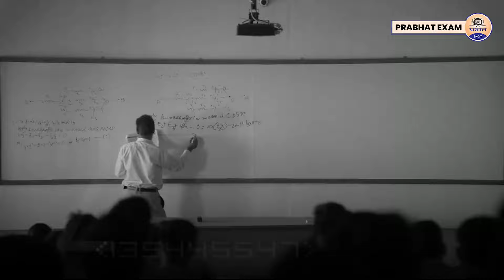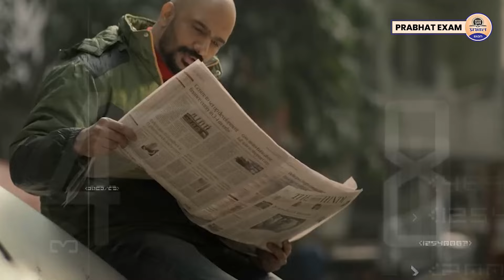UPSC 2024-25 : आप का भी है UPSC का सपना तो पहले देख ले ये वीडियो || UPSC Dream || Prabhat Exam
Prabhat Exam. Lets go with the video and find out . UPSC 2024-25 : आप का भी है UPSC का सपना तो पहले देख ले ये वीडियो || UPSC Dream || Prabhat Exam

▶ TIMESTAMPS:
0:00 Intro
00:25 Starting
01:10 UPSC 2024-25 : आप का भी है UPSC का सपना
04:20  तो पहले देख ले ये वीडियो || UPSC Dream || Prabhat Exam
04:22 Ending